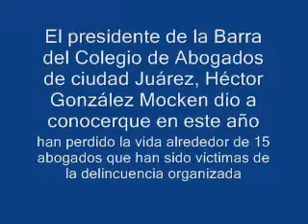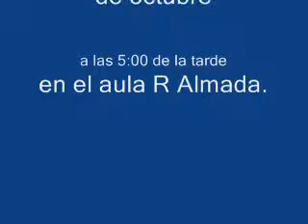Héctor González Mocken habla sobre los 15 abogados asesinados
El presidente del Colegio de la Barra de Abogados de ciudad Juárez, Héctor González Mocken dio a conocer que en este año 15 profesionistas de la abogacía han perdido la vida a manos de la delincuencia organizada.